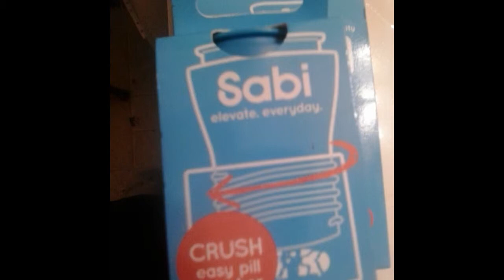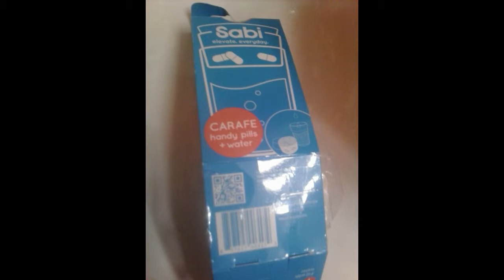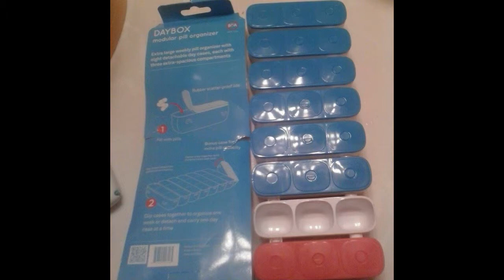Sabi Review (Tomoson)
I reviewed Sabi's Pill organizers (water carafe, holster, pill crusher, and day box) in exchange for honest review from Tomoson.